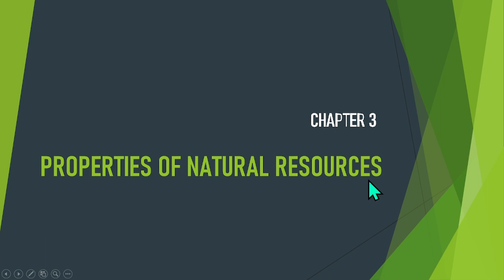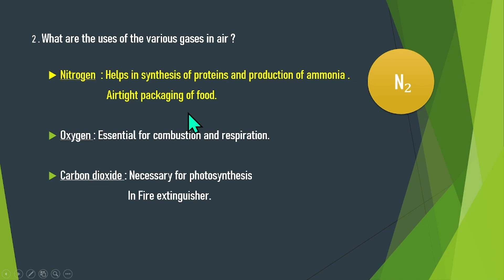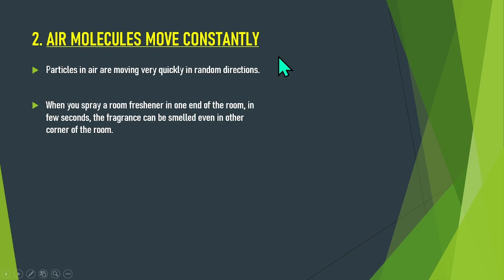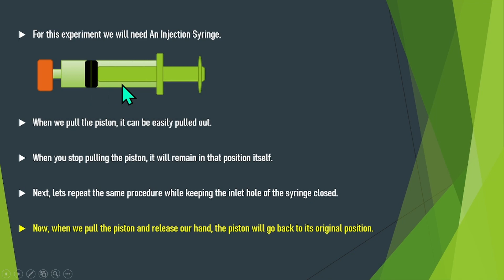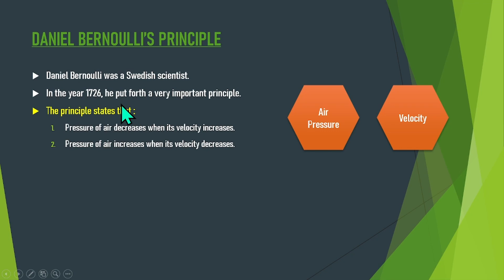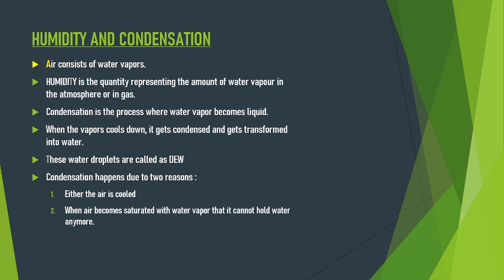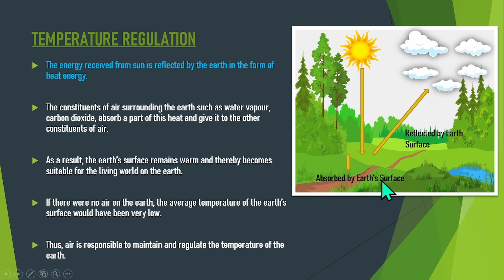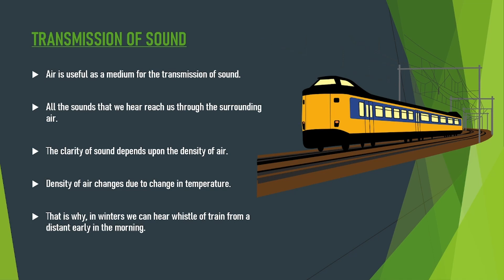7th Science Chapter 3 Properties of Natural Resources | Properties of Air | Maharashtra Board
In this video you will find Explanation of Chapter 3 of Class 7 – Properties of Natural Resources.
7th Science Chapter 3 Properties of Natural Resources | Properties of Air | Maharashtra Board

Timestamp:
00:00 – Introduction
00:23 – Which are the gases present in air? Why is air called a homogeneous mixture?
01:56 – What are the uses of the various gases in air?
04:50 – Properties of Air
06:13 – Air has mass and weight.
07:29 – Air molecules move constantly.
08:31 – Atmospheric pressure is same in all directions – Explanation of Syringe Example
13:01 – How to measure atmospheric pressure.
13:55 – Daniel Bernoulli’s Principle
15:51 – Example
17:34 – How are Winds formed.
18:24 - Humidity and condensation
20:50 - What is scattering of light.
22:19 – What is temperature regulation.
23:46 – Transmission of Sound

Happy Learning.
Aspiring Minds - Maharashtra Board